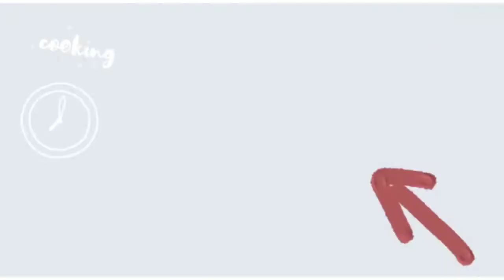MUKBANG INDOMIE GORENG NYEMEK//CERITA TKW TAIWAN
hari ini cuaca rasanya dingin2 gimsna gitu laper bikin mie goreng aja dikasih kuah digital rasanya wenak banget
                 Atas dukungan temen2ku selama ini saya ucapkan beribu banyak terimakasih